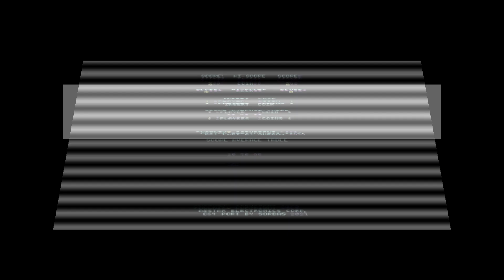Commodore 64 -=Phoenix Recovered=-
Credits :
Code: Sorbas